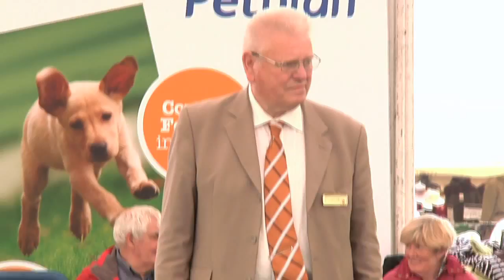Blackpool Championship Dog Show 2015 - Utility group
Robin Searle was the Blackpool Championship Dog Show Utility group judge in 2015 and his winner was a diminutive breed, a Tibetan Spaniel Rosanley Aphrodite.